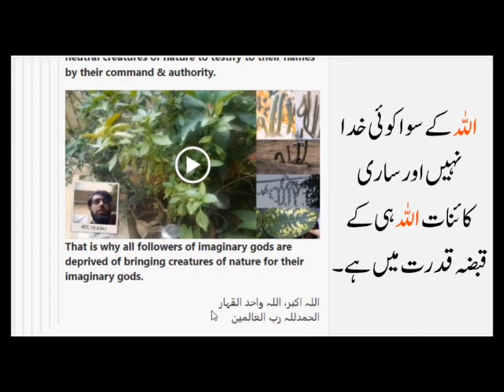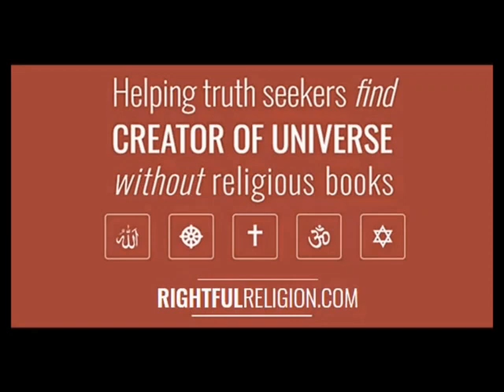Christianity and Islam Religious Debates | Reaction to Suspending Profile